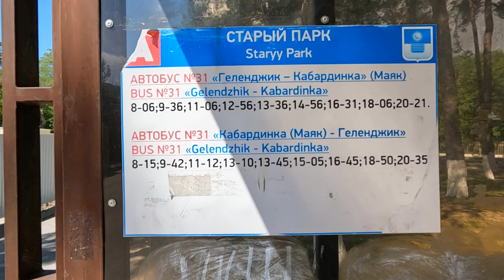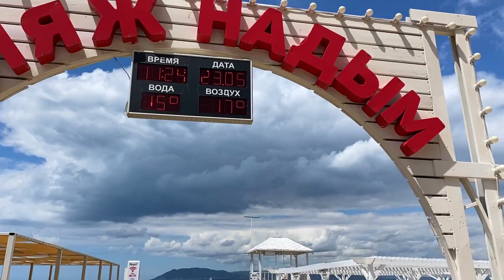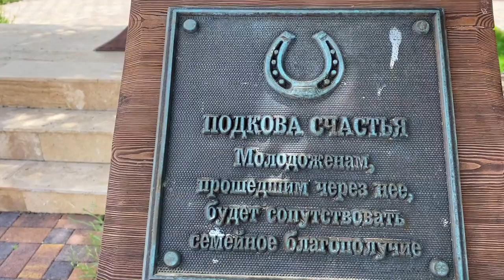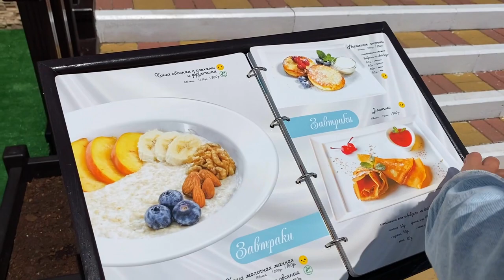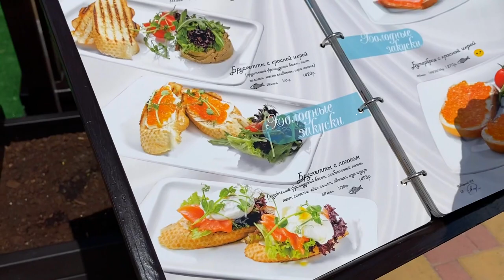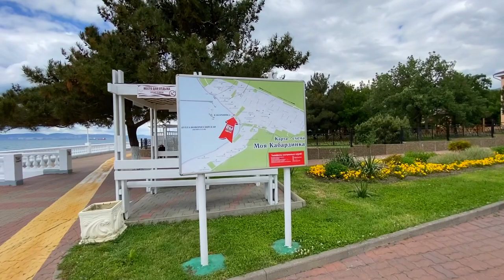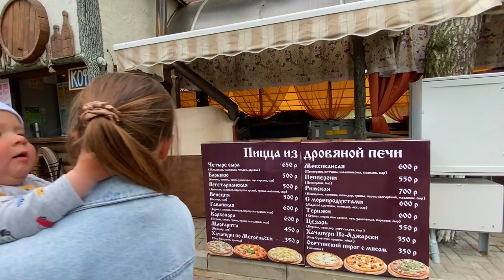КАБАРДИНКА 2022 - Отдыхающие БЕГУТ НА ЭТИ ПЛЯЖИ. Кто может ИСПОРТИТЬ ОТДЫХ на набережной?! Геленджик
Отправляемся в Кабардинку. Полный обзор курорта.

📗КУПИТЬ НАШ АВТОРСКИЙ ГАЙД: ПО СОЧИ, по Крыму, по Геленджику 490 рублей